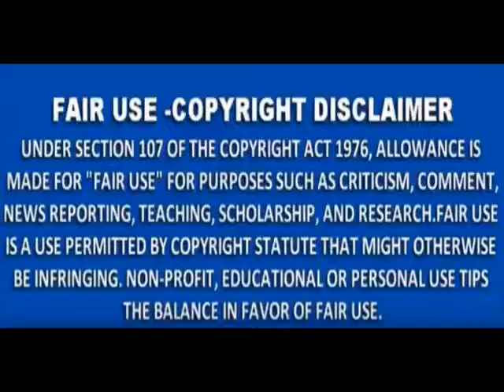Gaither Vocal Band National Quartet Convention 2018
Keep checking back because we will be adding a lot more music to our channel.

2018